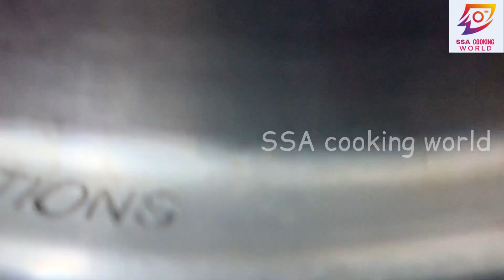കുറുമ വെള്ള കടല കൊണ്ട് ഇതുണ്ടെങ്കിൽ വേറൊന്നും വേണ്ട മൂന്നുനേരം കഴിക്കാൻ /Chick Peas Recipe Malayalam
Kuruma curry Malayalam
Kuruma Malayalam recipe
Restaurant style veg kuruma
Vegetable korma in pressure cooker
Hotel saravana Bhavan style veg kuruma
cooker kurma
cooker vegetable kurma recipe
mixed vegetable curry
curry for idiyappam
breakfast recipes
easy breakfast
curry for breakfast
curry for ghee rice
Kannur style vegetable kurma
Kannur food
vegetable kurma Kannur kitchen
Vegetable korma
Kannur kitchen
malabar style vegetable kurma
one pot vegetable kurma

കുക്കറിൽ എളുപ്പത്തിലൊരു വെള്ളകുറുമ/കഴിച്ചവർ മറക്കില്ല ഇതിന്റെ രുചി | Vegetable White Kuruma| Kuruma